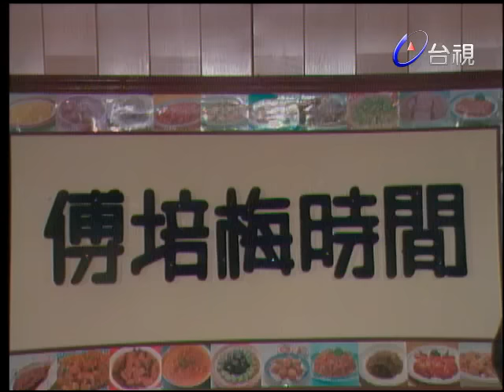傅培梅時間 - 脆皮雞腿